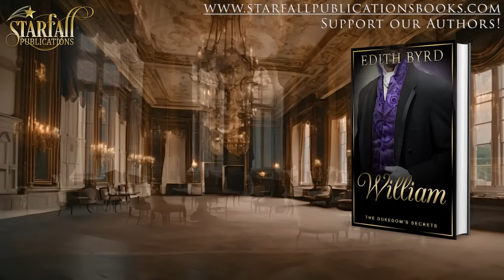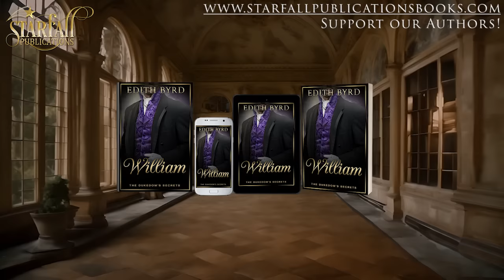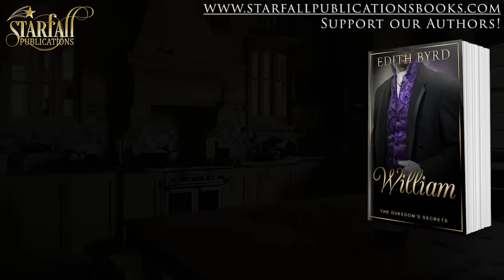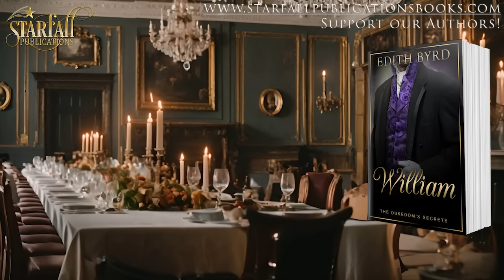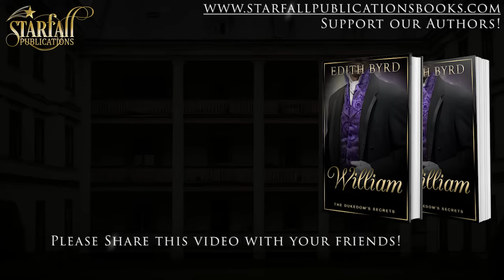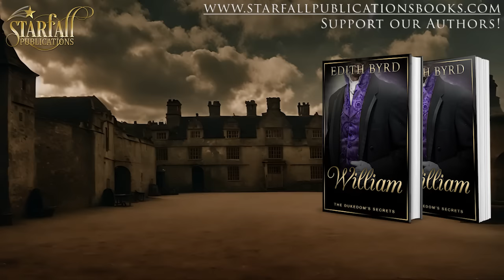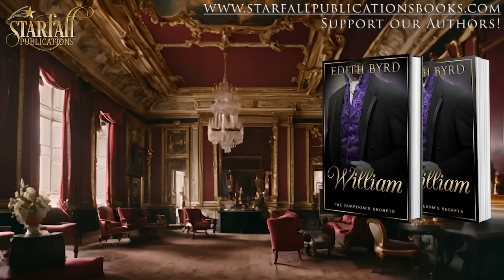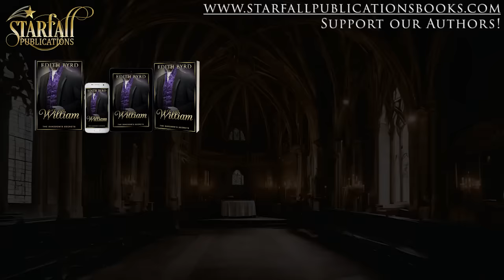Full Length Regency Romance Audiobook William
The Dukedom's Secrets Series Book 2
Free Historical Regency Romance Audiobook

▬ 📕 Book Summary 📕 ▬▬▬▬▬▬▬▬▬▬

A Duke torn between duty and love. A servant mother with a dangerous secret. A daring plan to protect them all.
After a great tragedy, Ralph is facing the difficult task of taking over the dukedom, turning into the New Duke of Lancaster.
However, a dark secret and a notorious enemy are threatening to ruin him and his dukedom...
A servant girl carrying a secret royal baby in her belly.
A trusted advisor having his own hidden agenda.
A title, Ralph was never meant to inherit.
A promise to his late brother he can hardly keep.

Navigating the delicate balance between his obligations and his feelings gets harder and harder, as Ralph is torn between his sense of duty and his heart.
Until a Lady appears...
Miriam, a young woman with a secret of her own, hired to be his new housekeeper.
She is the one who can buy him time... by forcing him to marry her!
But is she really an ally? Or just another dangerous siren eager to destroy him?

Ralph must act quickly or everything will be lost.

▬ ⭐⭐⭐⭐⭐Book Reviews⭐⭐⭐⭐⭐▬▬▬▬▬▬▬▬▬▬
Praise for The Dukedom's Secrets

⭐⭐⭐⭐⭐ Well written, full of intrigue, mystery, emotions, love, drama, twists and secrets. So much going on from the start of this book that keeps you turning the pages to get to the end.Can't wait for William's story. I recommend it to others.

⭐⭐⭐⭐⭐ An amazing story where everyone is out to deceive. So many twists and turns, how will it ever turn out well. Yes, it does, with a sequel to follow. Enjoy figuring out all the possible twists.

⭐⭐⭐⭐⭐ I lost my sleep! There were so many twists and turns in this story--deception--mistrust--lies--. One man turning everyone against each other all for his own good. Of course it all turns out good in the end but getting there made a wonderful story.

⭐⭐⭐⭐⭐ his is a delightful book! You can see how the characters all develop and interact with each other. Another book by Abby that you don't want to miss out on."

⭐⭐⭐⭐⭐ What a thrilling read. I enjoyed it immensely. Well written and a jewel of conflict, love and longing. A really good read. A story of redemption.

⭐⭐⭐⭐⭐ I am in love! Ralph isn't like other Dukes. He has a heart. Teresa is in a situation, but Ralph and Miriam are there to help

Audiobook

Audiobook

Upcoming Books...

▬ 🧑‍🤝‍🧑Follow Us 🧑‍🤝‍🧑 ▬▬▬▬▬▬▬▬▬▬

▬ 🎥 Timestamps 🎥 ▬▬▬▬▬▬▬▬▬▬
00:00:00 - Intro
00:00:17 - Chapter 1
00:15:16 - Chapter 2
00:30:49 - Chapter 3
00:47:24 - Chapter 4
01:02:37 - Chapter 5
01:19:17 - Chapter 6
01:33:12 - Chapter 7
01:45:20 - Chapter 8
01:56:01 - Chapter 9
02:15:39 - Chapter 10
02:32:33 - Chapter 11
02:49:22 - Chapter 12
03:06:01 - Chapter 13
03:14:52 - Chapter 14
03:36:29 - Chapter 15
03:51:24 - Chapter 16
04:06:50 - Chapter 17
04:21:21 - Chapter 18
04:36:38 - Chapter 19
04:52:56 - Chapter 20
05:08:38 - Chapter 21
05:24:03 - Chapter 22
05:39:21 - Chapter 23
05:52:36 - Chapter 24
06:07:40 - Chapter 25
06:22:48 - Chapter 26
06:39:54 - Chapter 27
06:56:52 - Epilogue